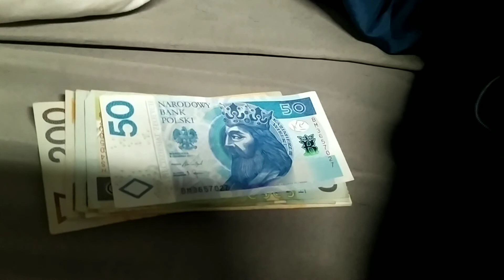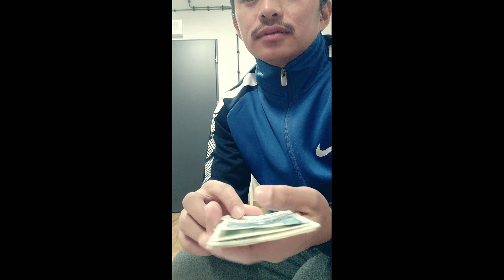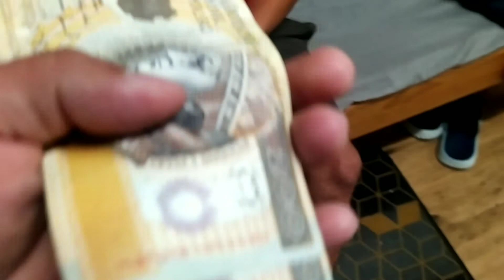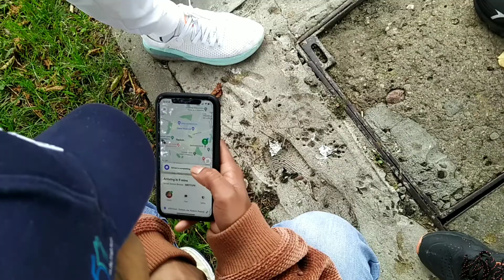Got first salary in Poland 🥰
I hope all of you enjoyed this video.